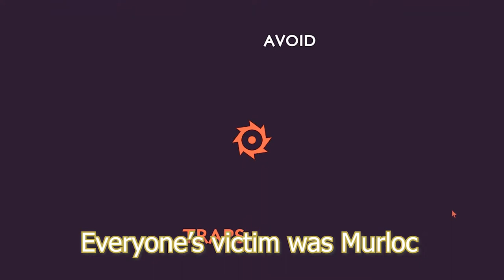Everyone is my Nemisis! - Trappers Delight with Friends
Literalmite plays Trappers Delight with Geo, Fry and Murloc.